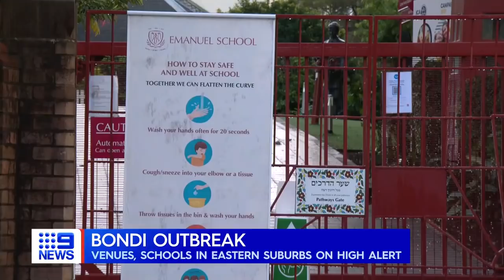NSW records 18 new local cases, Queensland’s new restrictions | 9 News Australia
NSW has recorded 18 new local infections overnight some of which were moving around the community while infectious. Millions of people are on the verge of lockdown in Queensland as new restrictions are announced for the state's south east after two new local cases.

0:00 Sydney records 18 new cases
3:17 Eastern suburbs exposure sites
5:51 Queensland restrictions after two new cases
7:20 AFL hub considered during COVID outbreak
8:20 PM calls urgent National Cabinet